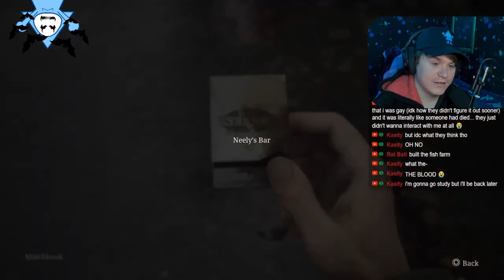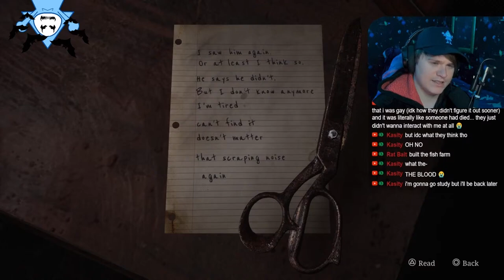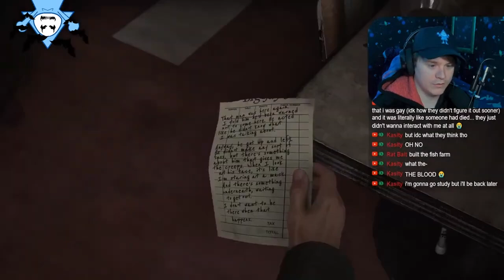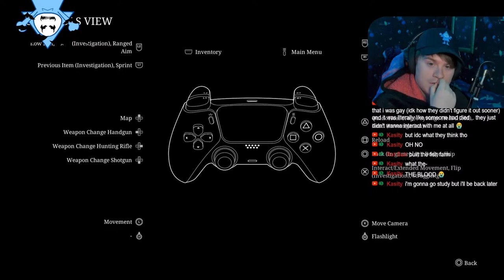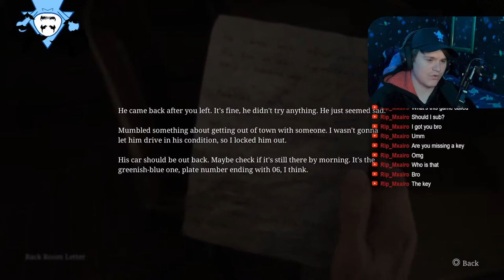Have You Seen My Wife? | Silent Hill 2 Pt. 1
Silent Hill 2 has recently been released and it's incredible.